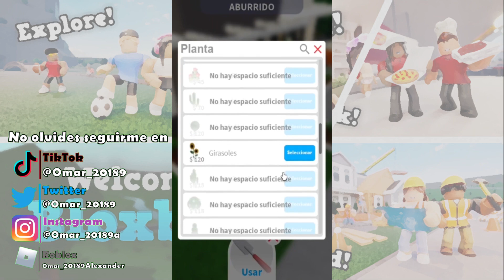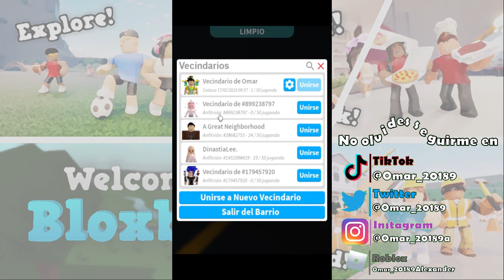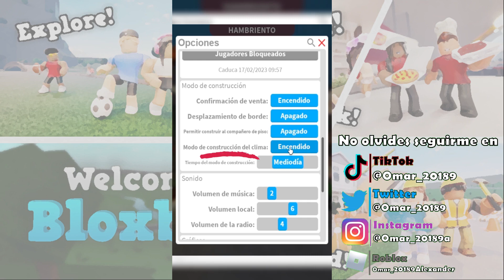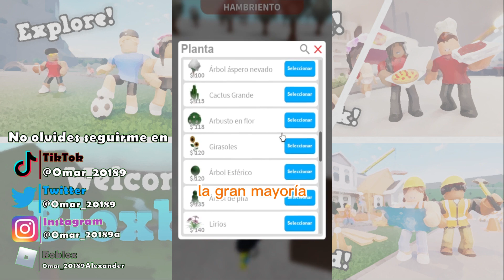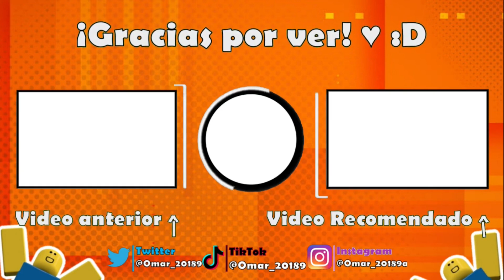RECOPILACIÓN DE DATOS INNECESARIOS QUE QUIZÁS NO CONOCÍAS DE BLOXBURG 👌😎| ROBLOX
El video de hoy vamos a ver una recopilación de datos innecesarios que quizás no conocías de Bloxburg 🤩.,
Estos videos se fueron subiendo poco a poco en YouTube . Esta mini serie trata principalmente de datos o curiosidades que quizás te puedan ser de utilidad, sin embargo, la mayoría de estos datos están muy escondidos, haciendo que la gran mayoría de personas no se entere de ellos 👌😎.
Recuerda que puedes:
→ Darle like 👍

⭐Capítulos⭐

00:00 Dato 1. Haz hoyos en la tierra para plantar cosas con la pala
00:56 Dato 2. Ahorra mucho dinero en decoración con este truco
01:53 Dato 3. Trabaja como pescador desde tu casa
02:48 Dato 4. Los túneles de Bloxburg son funcionales
03:24 Dato 5. Personaliza el color de la interfaz a tu gusto
04:17 Dato 6. Quita la lluvia del modo de construcción
05:02 Dato 7. Quita la música del modo de construcción
05:50 Dato 8. Función secreta del modo de construcción
06:40 Dato 9. La pala de jardinería es funcional
07:36 Dato 10. Algunos artículos de invierno siguen siendo funcionales
08:26 Final
08:54 Video anterior

Si la puedes comprar te mandare un saludo muy especial en el siguiente video, si no puedes comprarla no hay ningún problema 😄
⭐Recuerda leer la descripción de la camisa en Roblox, ya que esta debe decir "*Recibe un saludo especial en mi próximo video al comprar esta camisa 🧡", para enviarte un saludo especial en el siguiente video.